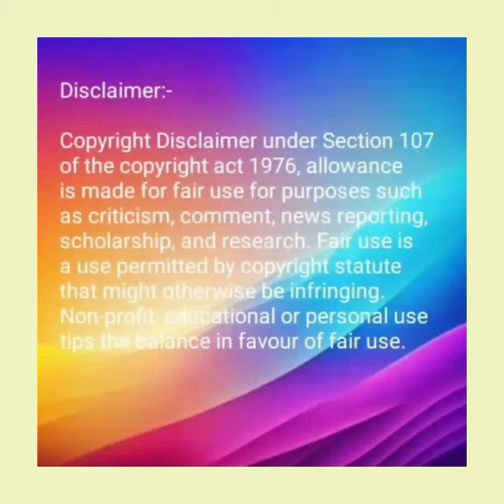Ab Raat Din Pehle Jaise Nahi song video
Naira death track kaira sad song video 😭😭
Dil se bandhi ek dor sad version song video